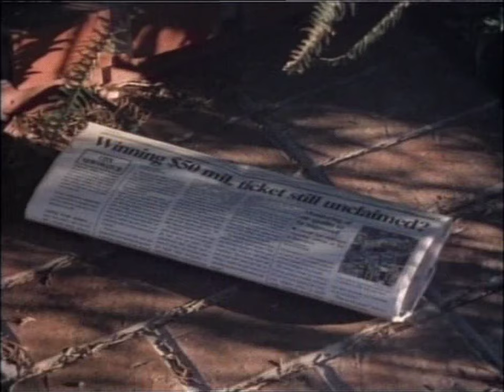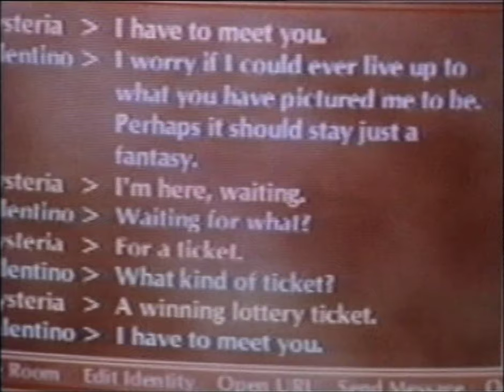Fortune Tellers (2000) Trailer | Richard Thomas, Corey Feldman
The good news is that the Hunter family just won a 50 million dollar lottery ticket. The bad news is that they lost it in the middle of Los Angeles--and have only four hours to find it and claim their prize. Also known as The Million Dollar Kid. The cast includes Richard Thomas, Maureen McCormick, C. Thomas Howell, Corey Feldman, Estelle Getty, Clint Howard and Alison Lohman.